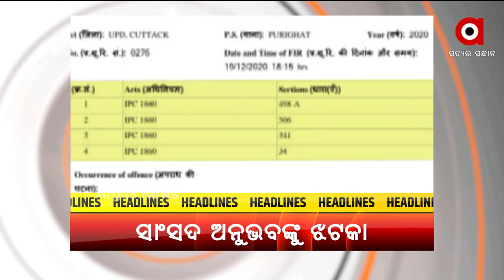HEADLINE 6 PM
+ ରାଜଧାନୀରେ ମାତିଛନ୍ତି ଏଟିଏମ ଲୁଟେରା
+ କଟକ ତ୍ରିକୋଣୀୟ ପ୍ରେମରୁ ଛାତ୍ର ନିଖୋଜ ଘଟଣା
+ ଢେଙ୍କାନାଳରେ ହେବ  କମନ ୟୁଜର ଫାସିଲିଟର ତୈଳ ଡିପୋ
+ ହାଇକୋର୍ଟରେ ସାଂସଦ ଅନୁଭବଙ୍କୁ ଝଟକା